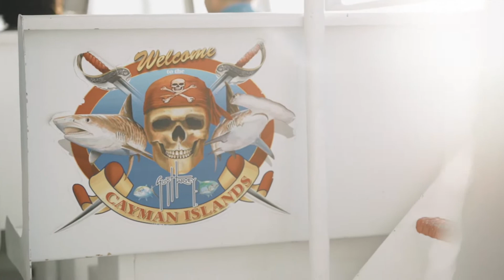Kissing stingrays and hanging in the islands